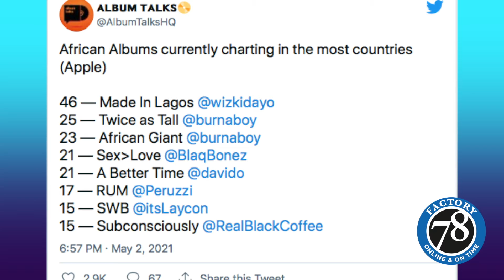F78NEWS: “I’M CHARTING IN 21 COUNTRIES!!! OMOOO” – Blaqbonez excited after album release